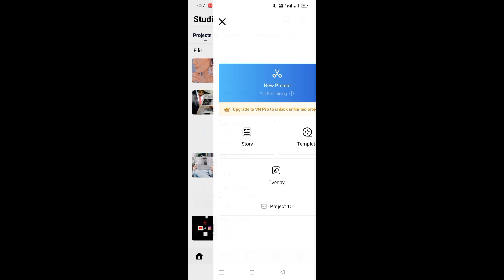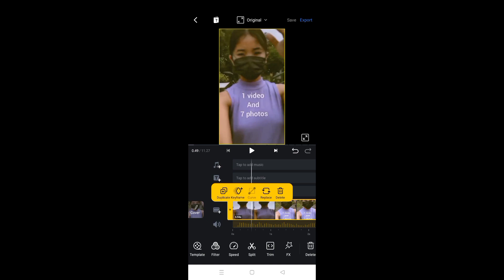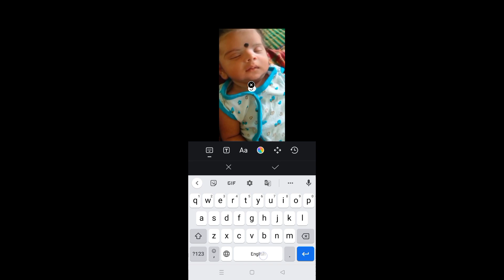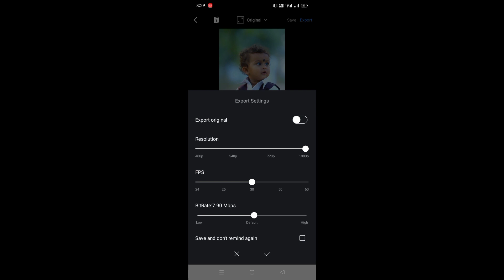1 video & 7 photo reel Video kaise banaye| 1 video and 7 photo reel editing